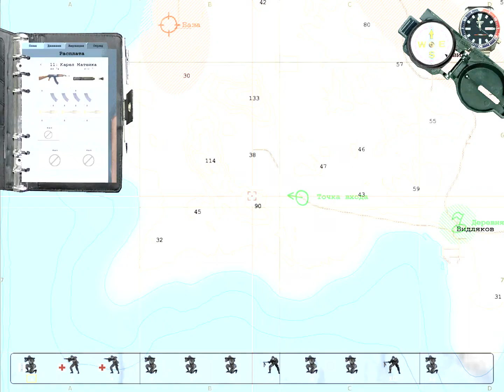Operation Flashpoint: Resistance - прохождение - миссия 13 - Расплата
ЖУРНАЛ. Нам нужно расправиться с вертолетами, иначе нам конец. Те, которые стоят на земле - легкая добыча, но некоторые из них уже поднялись в воздух. К счастью, у нас теперь есть эти американские ПЗРК.
БРИФИНГ. Ваша Задача - уничтожить вертолеты в аэропорту. Предполагается, что некоторые из них уже находятся в воздухе. На грузовике вы проникли далеко в пустыню.
- Доберитесь до базы, и уничтожьте как можно больше вертолетов.
- Выбирайтесь оттуда и возвращайтесь в деревню, местные гражданские вас спрячут.